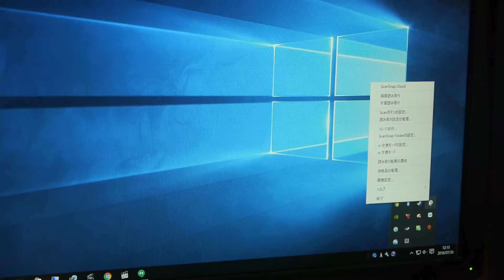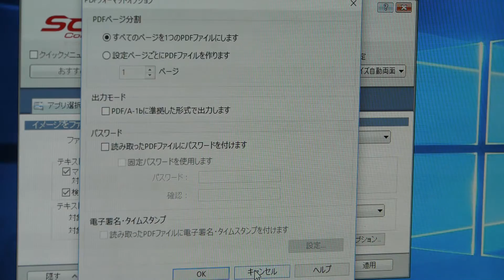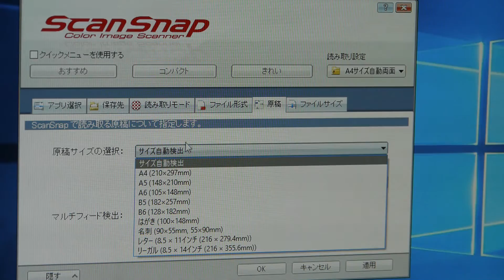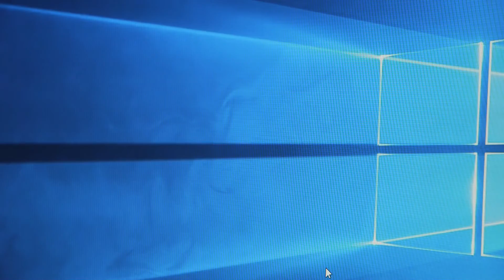スキャナで雑誌を取り込む方法（ScanSnapで自炊 その1 自炊について）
スキャナを使って雑誌を取り込む方法を紹介。個人的に効率がいい方法や設定について語ります。自炊してみたいけどどうなの？また他の人はどうやっているの？という人向け。
最初は自炊の意味と考え方について。